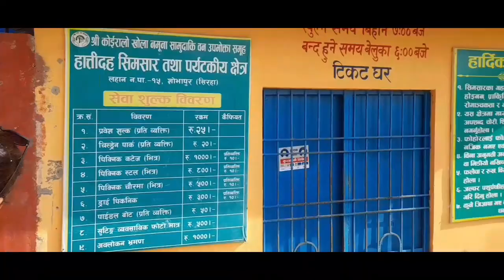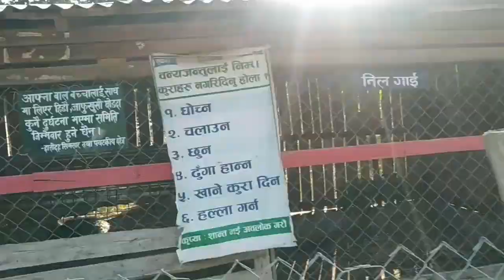vlog in Hatidah with dear ❤ husband 💕 |Hatidah lahan 17 |sujita vlog 💖